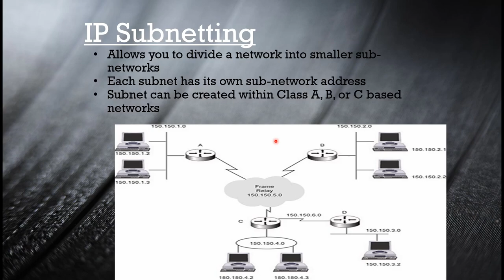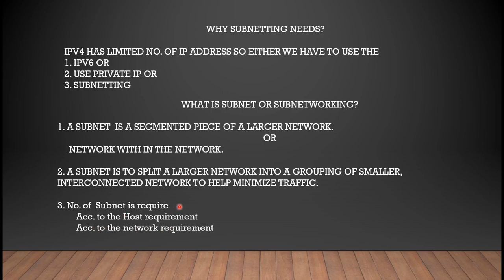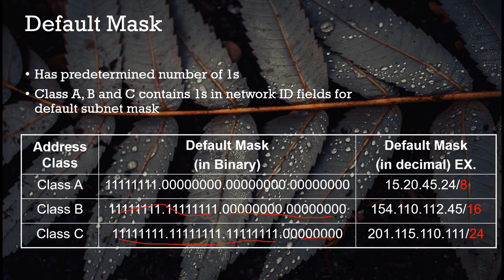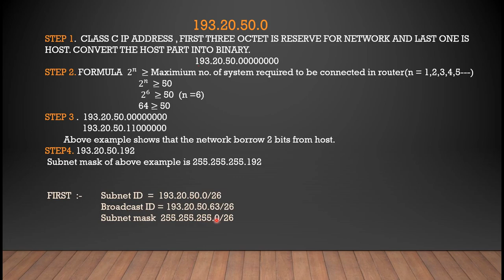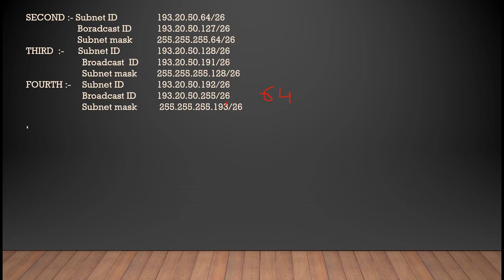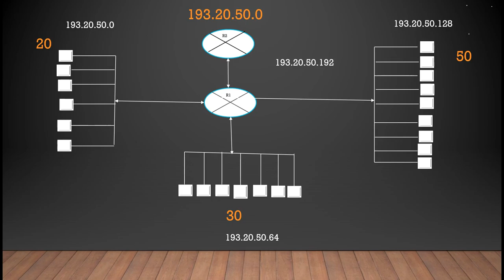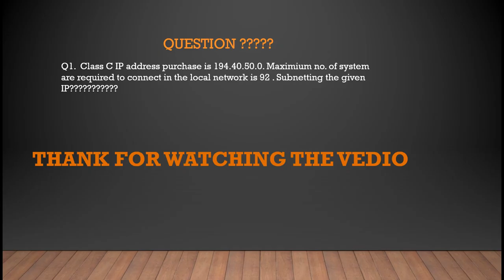Subnetting |Basic of Subnetting|How subnetting work |Subnet mask | Network and Broadcast ID |Hindi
neerajdogra hindi/Eng.
Content of this vedio
what is subnetting .
1.Allows you to divide a network into smaller sub-networks
2. Each subnet has its own sub-network address
3. Subnet can be created within Class A, B, or C based networks
4. A subnet is a segmented piece of a larger network.
5. Network with in the Network.
6. A Subnet is to split a larger network into a grouping of smaller, interconnected network to help minimize traffic.
7. No. of  Subnet is require
 Acc. to the Host requirement
 Acc. to the network requirement

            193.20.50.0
STEP 1.  CLASS C IP ADDRESS , FIRST THREE OCTET IS RESERVE FOR NETWORK AND LAST ONE IS HOST. CONVERT THE HOST PART INTO BINARY.
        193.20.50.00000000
STEP 2. FORMULA  2^𝑛   ≥ Maximium no. of system required to be connected in router(n = 1,2,3,4,5---)
     2^𝑛   ≥ 50
      2^6   ≥ 50  (n =6)
     64 ≥ 50
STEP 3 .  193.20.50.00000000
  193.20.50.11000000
 Above example shows that the network borrow 2 bits from host.
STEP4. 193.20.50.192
 Subnet mask of above example is 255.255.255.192

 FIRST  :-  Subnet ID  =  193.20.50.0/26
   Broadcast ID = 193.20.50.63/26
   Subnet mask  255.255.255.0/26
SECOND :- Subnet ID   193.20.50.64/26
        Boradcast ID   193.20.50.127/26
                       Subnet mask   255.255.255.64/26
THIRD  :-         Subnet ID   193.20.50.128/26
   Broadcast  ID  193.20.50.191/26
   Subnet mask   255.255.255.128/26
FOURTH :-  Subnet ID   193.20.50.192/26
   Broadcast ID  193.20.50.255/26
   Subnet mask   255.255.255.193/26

Link of the following vedio are .

Next vedio
subnetting  of class B  IP address
subnetting of class A IP address.